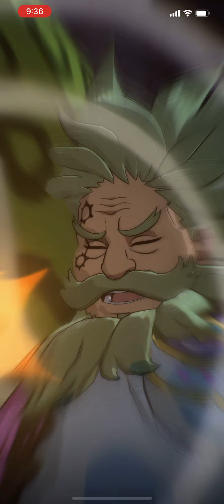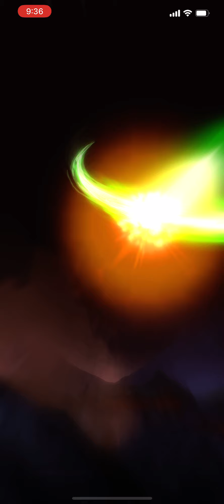7DS Story Walkthrough Chapter 17 Episode 364 Fated Allies